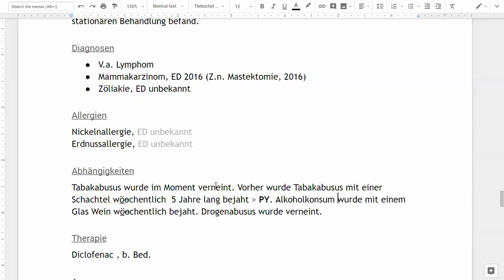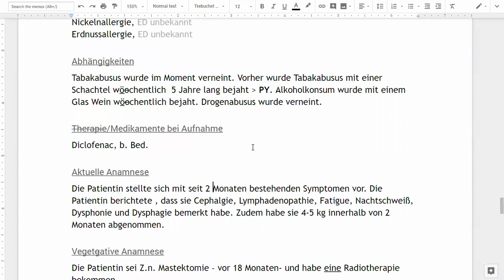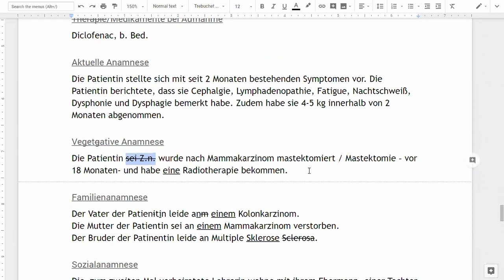Fall 07 | Struma - Arztbrief [komplett auf fachsprache.org]